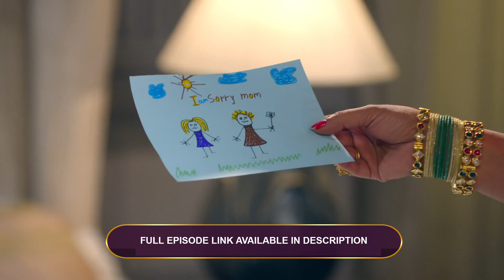Ep - 49 | Iss Mod Se Jaate Hain | Zee TV | Best Scene | Watch Full Ep on Zee5-Link in Description